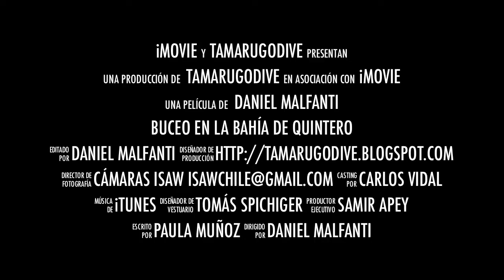Scuba Diving - Buceo IANTD Chile 2012 en la Bahía de Quintero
Excelente buceo de fin de año en la bahía de Quintero en Chile, junto a un par  de nuevos buzos y otros amigos. Nice scuba diving in Quintero Bay, with new divers and young friends. IANTD Chile.